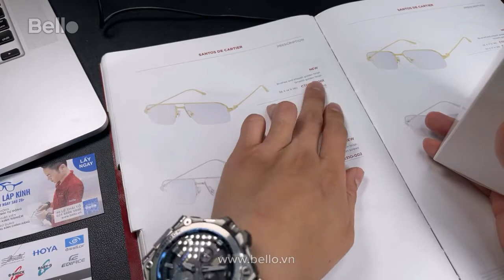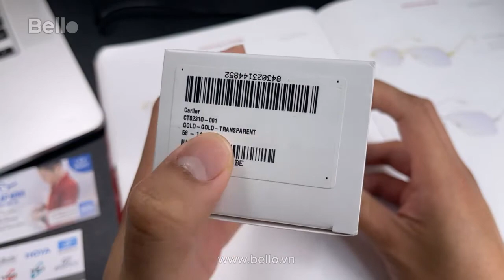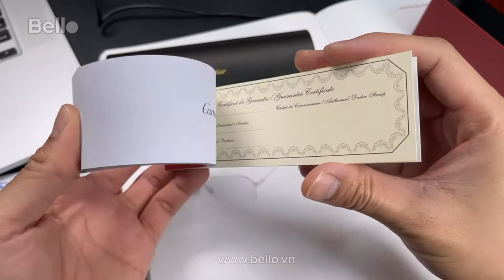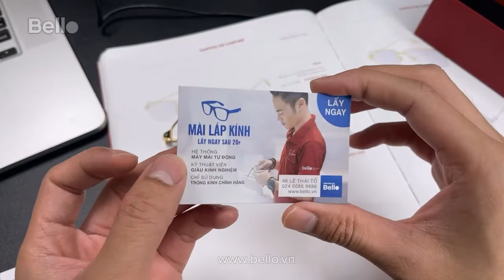Mở hộp Gọng kính Santos de Cartier CT0231O 001 xẻ cước cực đẹp tại Bello - Lh 0901 46 2222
Mở hộp Gọng kính Cartier CT0231O 001 - Santos de Cartier vát cạnh xẻ cước MỚI tuyệt đẹp và chất chơi!

- Brushed and smooth golden finish - Hoàn thiện mạ vàng xước và bóng
- Smooth golden finish - Hoàn thiện mạ vàng bóng
- Kích thước (mắt x cầu x càng): 58 x 14 x 140mm

Bello - đại lý ủy quyền kính Cartier chính hãng phân phối chính thức tại Việt Nam - Đầy đủ hóa đơn đỏ VAT - Bảo hành toàn cầu - Bello được chứng nhận trực tiếp đại lý ủy quyền trên website cartier.com!

- Hà Nội: 46 Lê Thái Tổ, bờ hồ Hoàn Kiếm, Hà Nội
- Hồ Chí Minh: Lầu 1, 100 Nguyễn Trãi, quận 1, TP.HCM
- Mobile - Zalo - Viber - Imess: 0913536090 (Mr.Sơn) - 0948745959 (Mrs.Hà)

DỊCH VỤ MIỄN PHÍ - ĐẲNG CẤP TẠI BELLO LÊ THÁI TỔ:
- ĐO THỊ LỰC TIÊU CHUẨN QUỐC TẾ: hệ thống máy đo mắt Huvitz hoàn toàn tự động - Số 1 về thiết bị Khúc xạ - Nhãn khoa tại Hàn Quốc

- MÀI LẮP KÍNH LẤY NGAY SAU 20p: kĩ thuật viên Bello giàu kinh nghiệm kết hợp với dụng cụ chuyên dụng và hệ thống mài lắp kính bán tự động cao cấp nhất đảm bảo chính xác tuyệt đối và vô cùng nhanh chóng.

- CHỈ SỬ DỤNG TRÒNG KÍNH CHÍNH HÃNG: tròng kính từ các thương hiệu Thái Lan, Nhật Bản, Pháp CHLB Đức nổi tiếng thế giới như Hoya, Essilor, Rodenstock

- CĂN CHỈNH - VỆ SINH KÍNH MIỄN PHÍ TRỌN ĐỜI: vẫn là đôi bàn tay chắc chắn từ kĩ thuật viên giàu kinh nghiệm kết hợp thêm các dụng cụ nắn chỉnh kính chuyên dụng, đem đến chiếc gọng kính luôn vừa vặn nhất trên khuôn mặt khách hàng. Kết hợp cùng Máy đánh Sóng siêu âm - Ultrasonic Clean Machine chiếc kính sẽ thực sự tỏa sáng cùng bạn!

Kính Mát, Gọng Kính Cartier chính hãng cho nam và nữ - Made in France, Italy - Bello đại lý ủy quyền kính Cartier chính hãng phân phối chính thức tại Việt Nam.